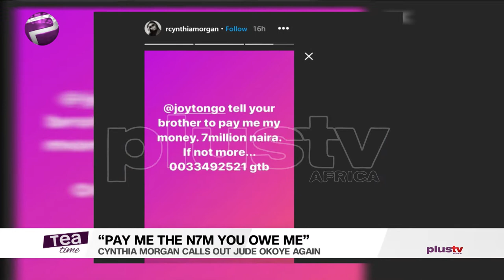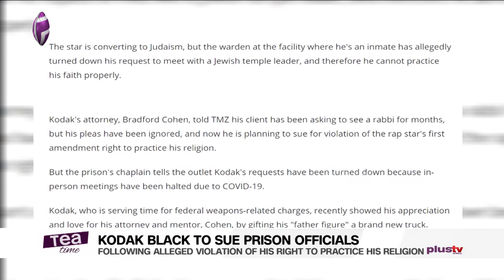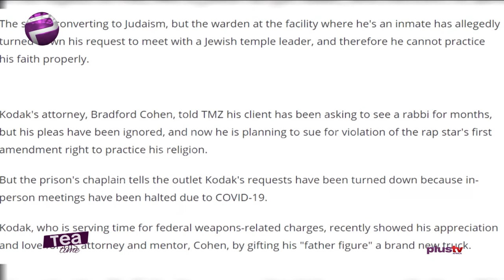Cynthia Morgan Calls Out Jude Okoye Again | Kodak Black To Sue Prison Officials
Cynthia Morgan calls out Jude Okoye again

Kodak Black To Sue Prison Officials For Banning Rabbi Meeting